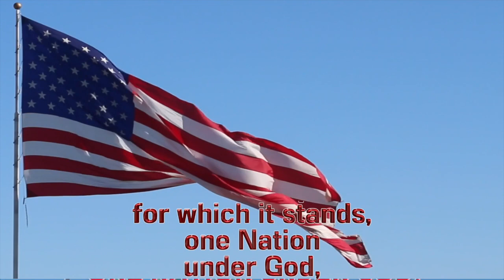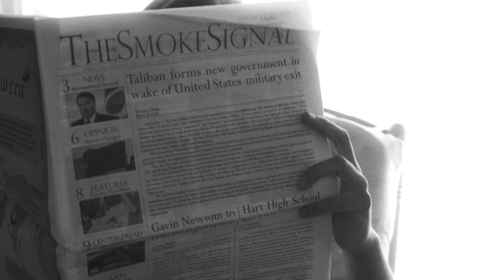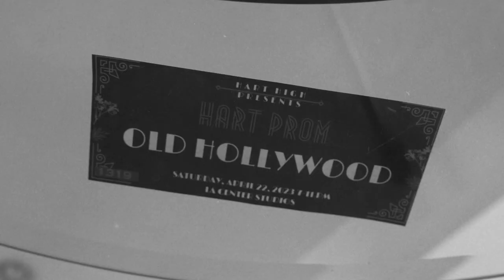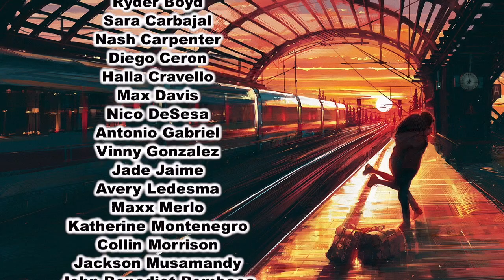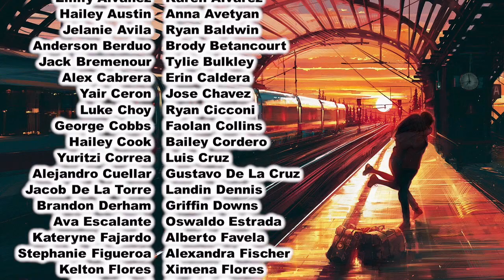4-17 Monday Show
Silk Sonic Day Executive Producer/Anchors: John Rombaoa & Maxx Merlo